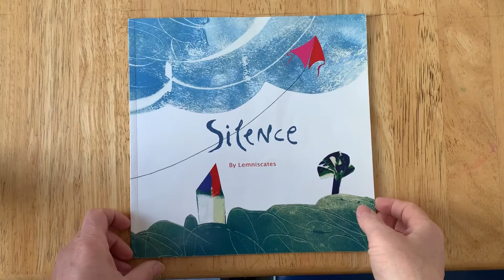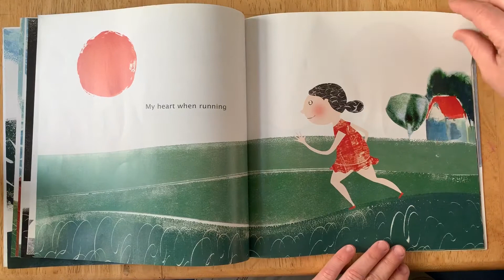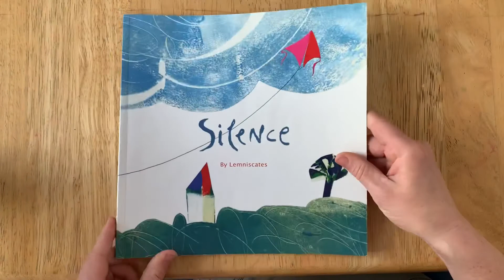Silence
Written by Lemniscates (an illustration studio of artists and designers located in Barcelona)

From Abe Books:
"Beautifully illustrated and gently written, Silence encourages children to stop, listen, and reflect on their experiences and the world around them. Using qualities of mindfulness and peaceful meditation, readers are asked to pay attention to what otherwise gets lost in our noisy environment. By centering oneself in the present and listening to those sounds, children can learn to become more self-aware and comfortable with their own thoughts and feelings, and use all this as a means to develop imagination and curiosity. Silence may even help children learn a little more about themselves."